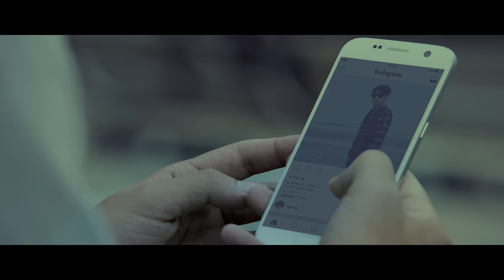(디렉터스컷) BPO 안투라지 다운 뮤직드라마, 시릴수록 더 뜨거워진다 [FULL]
영상 속 안투라지 다운과 서강준과 리얼커플셀카
기회를 얻을 수 있는 세가지 이벤트 소식이 궁금하다면?